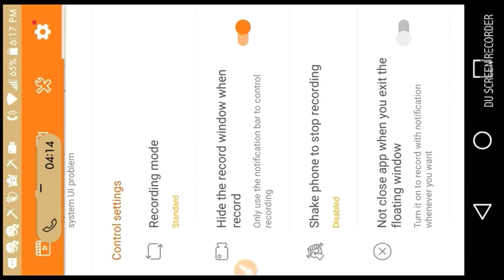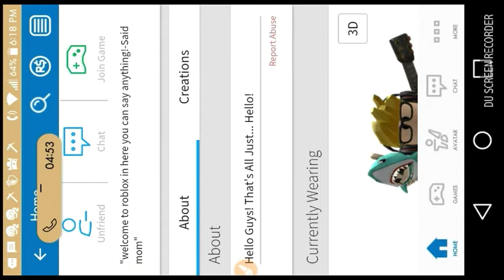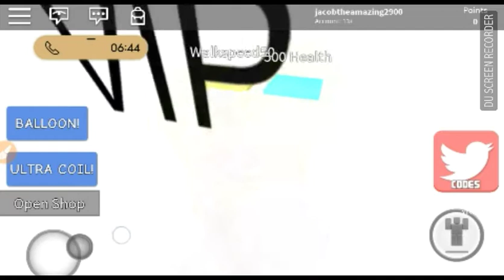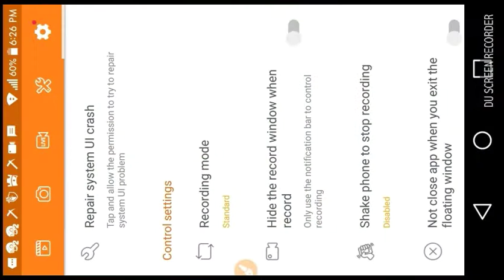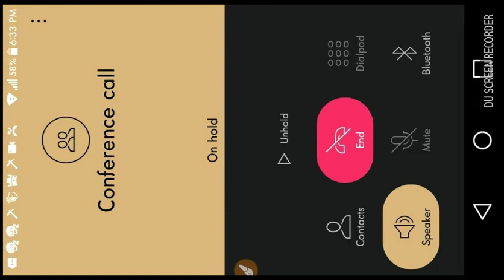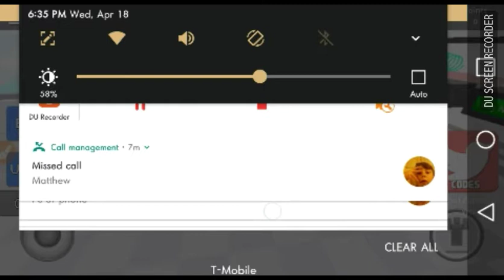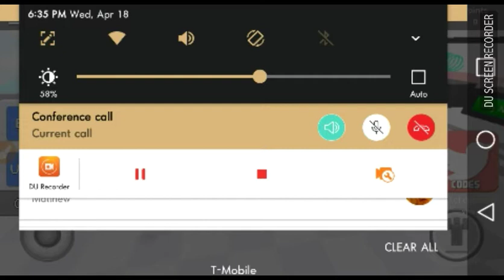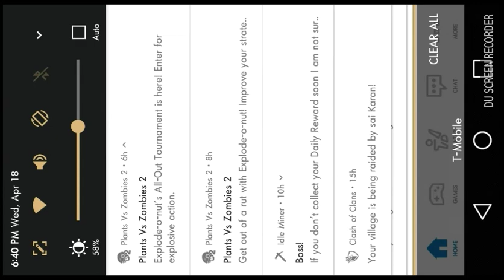The floor is lava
With Murphman10 bigsho220 and creeper studios